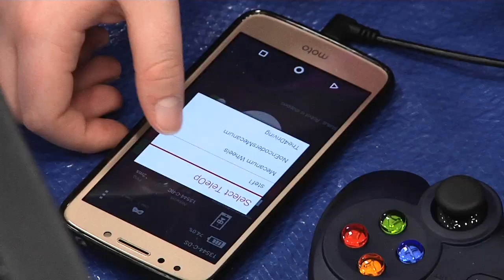FIRST Tech Challenge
FIRST Tech Challenge 2019